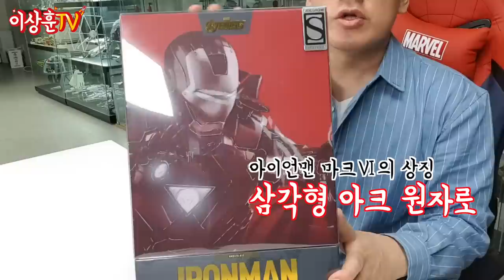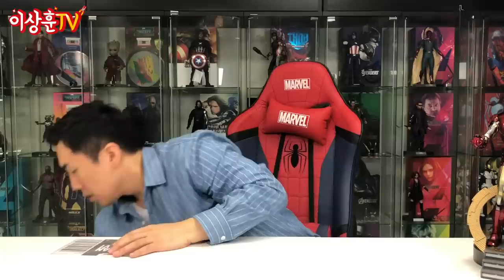[HotToys] 아이언맨2 주연 삼인방 다 모였다! (with. 단독장식장)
상추들 상하이~ 오늘은 아주 묵직합니다.
아이언맨 마크6는 명품인걸 많이들 아시겠지만,
위플래쉬 마크2는 정말... 사랑입니다. 명품들의 향연!

** 본 영상은 영화 아이언맨2, 어벤져스1 스포일러를
                                                                       일부 포함하고 있습니다.

핫토이 아이언맨 리뷰